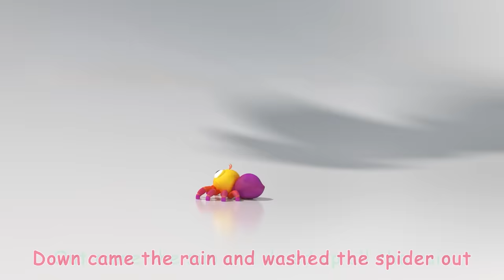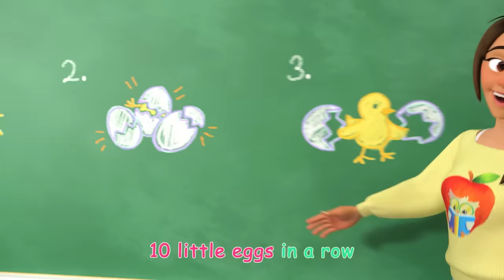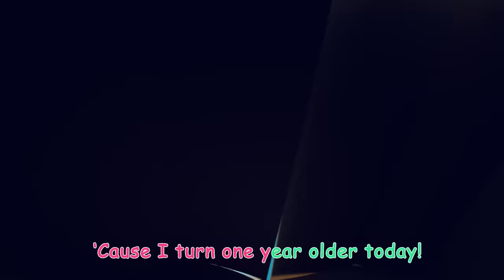My Dog Song (Bingo) | Cocomelon - Nursery Rhymes | Fun Cartoons For Kids | Moonbug Kids